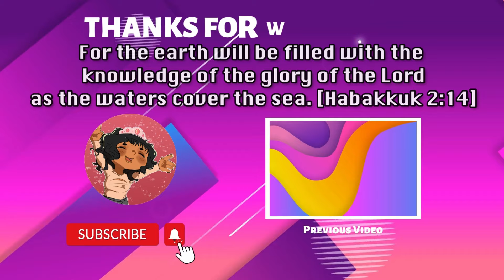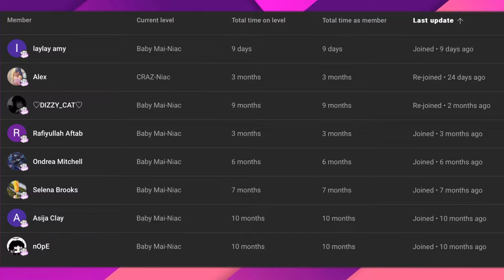The WORST Prank Ever? | Animation Vs. Minecraft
Today we're reacting to Animation Vs. Minecraft! @alanbecker

My social's╰(*°▽°*)╯